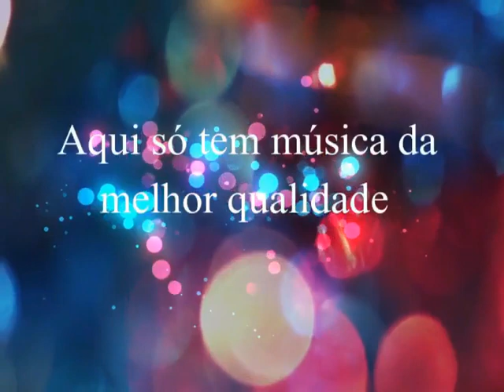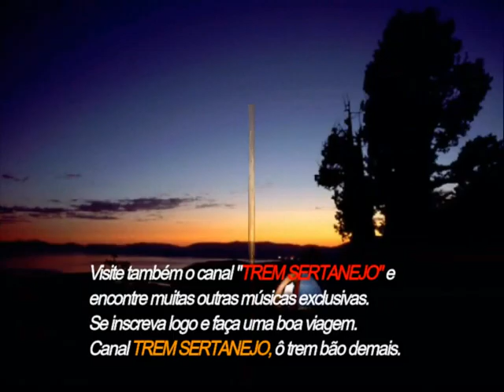Elson & Odair - Você Na Cabeça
Elson & Odair